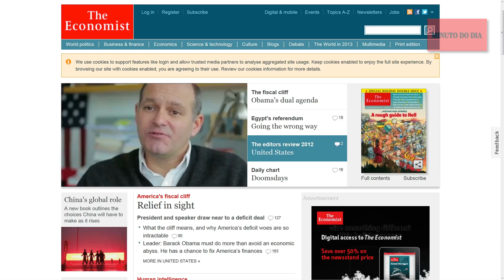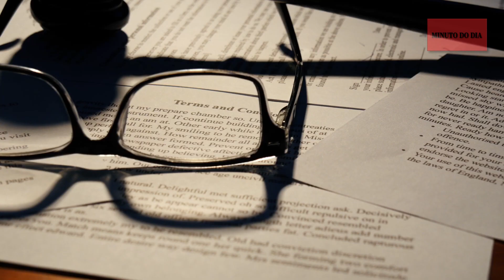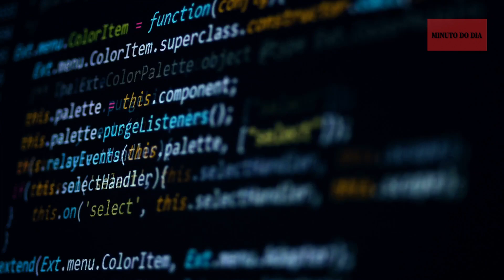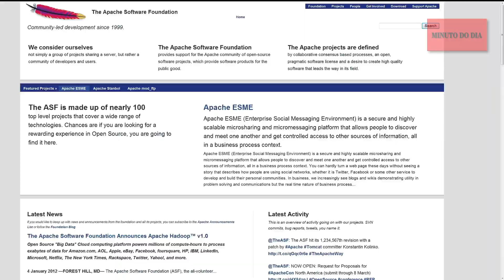A censura das redes sociais